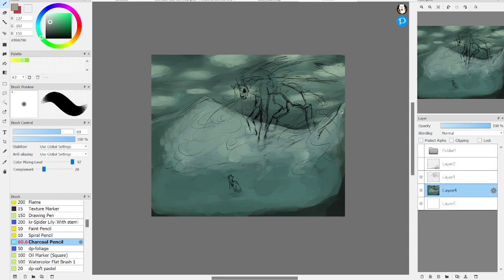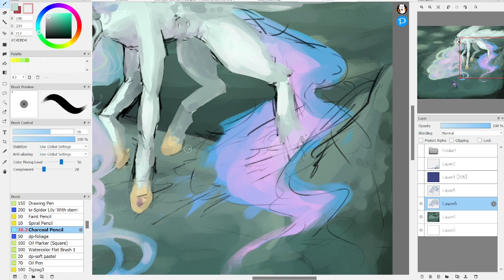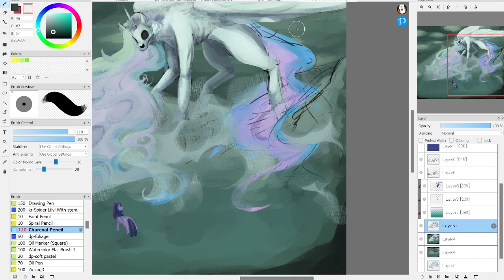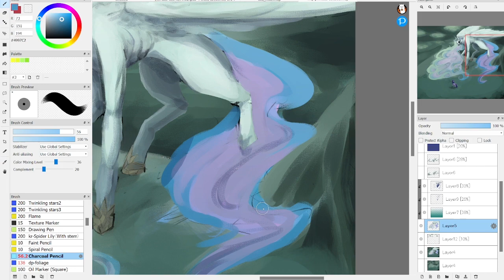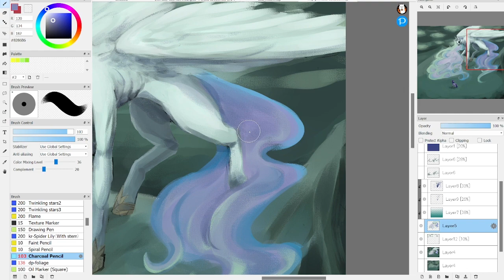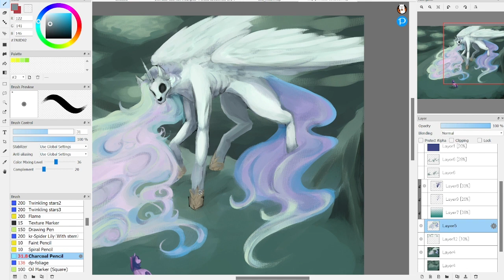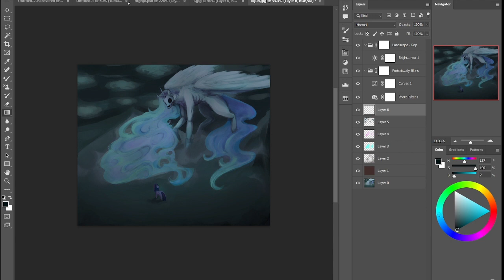Princess Celestia?-Speedpaint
song
1:TheFatRat-Hunger [Chapter 2]